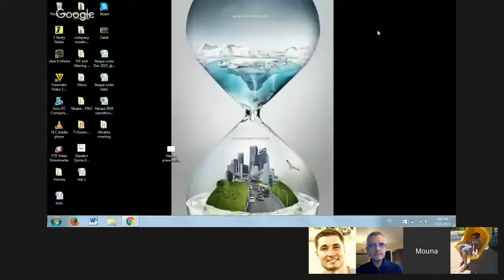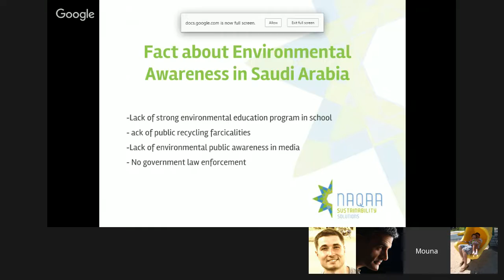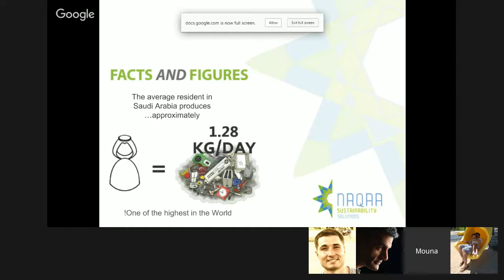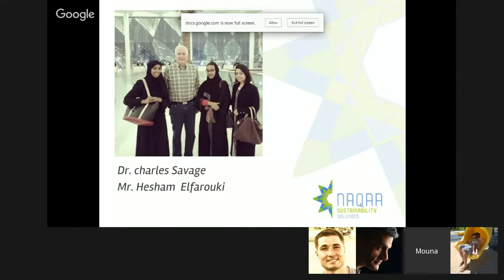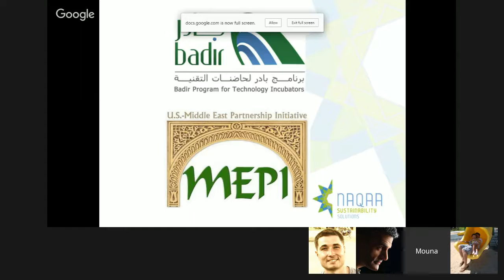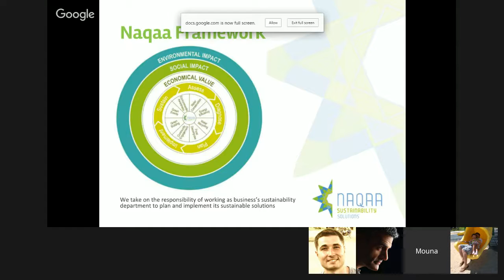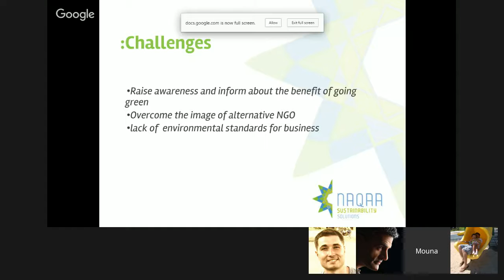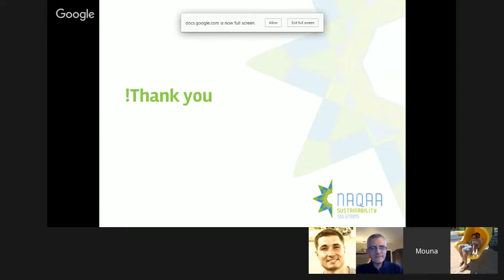Mouna Ahmed Eusman - Greening Saudi Arabia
Mouna Eusman will speak to the Rotary eClub of Silicon Valley about starting Naqaa, the first social start-up promoting environmental protection in Saudi Arabia. Saudi Arabia is the largest oil production country in the world, and where there is no strong enforcement of environmental law and practices. She will describe her experiences and challenges in introducing a new service in the market, focusing on approaches being used by Naqaa to convince businesses to start recycling programs.